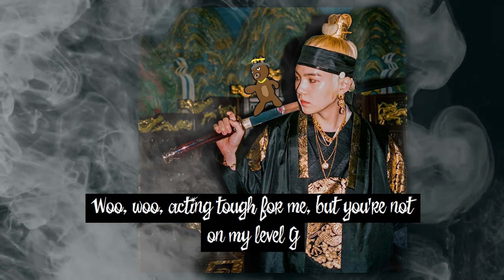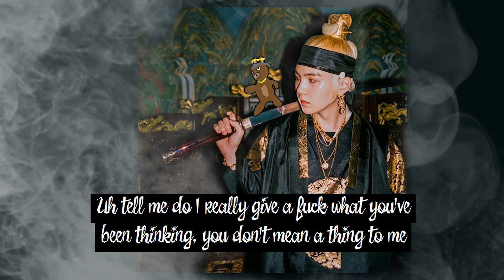AGUST D - WHAT DO YOU THINK - ENGLISH COVER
Hi everyone it's just Bear here for this one!

First of all sorry that we've been away for a bit, we just had a few things to deal with and didn't have time to record!
*Bear*: If you we're to look up the word masterpiece in the dictionary, Yoongi's mixtape would be the definition! : D
Every song in this mixtape is amazing, but that was to be expected haha
I intend to cover as many songs as I can, so please let me know which one you want to hear first :)

My lyrics aren't a direct translation of the song but we do try to keep them as close to the original meaning

Please support and watch my boys MV below!